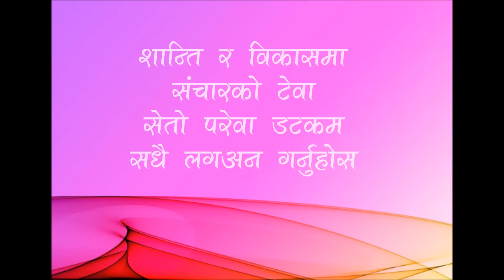गल्कोट समाज जापानको नया बर्ष सागीतिक धमाका (प्रोमो भिडियो)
गल्कोट समाज जापान ले यहि डिसेम्बर ३१, जनवरी १ र जनवरी २ तारिख गर्न लागेको कार्यक्रम को प्रोमो भिडियो :
कलाकार हरु जापान आई सकेको अबस्था